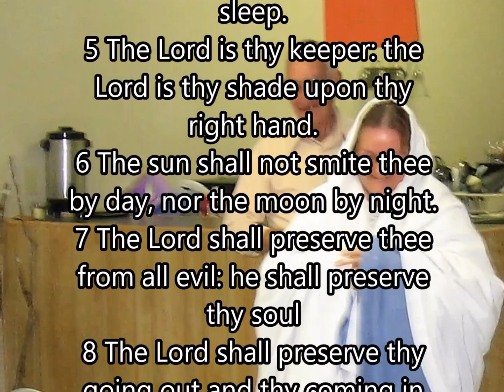Uncle Jr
Memorial video for John Collee Huggins, Jr
4/30/1932-2/21/2018